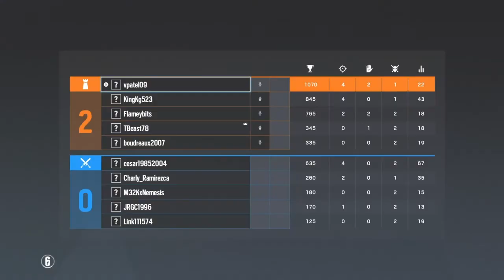Rainbow 6 Seige - Niggas in My Butthole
In my butthole